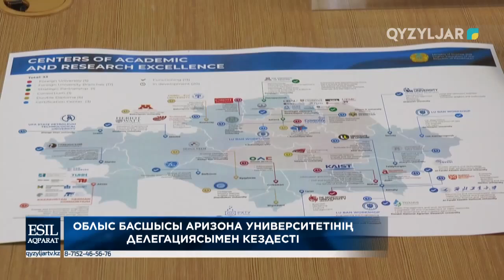Облыс басшысы Аризона университетінің делегациясымен кездесті